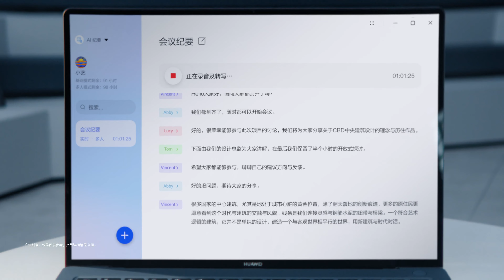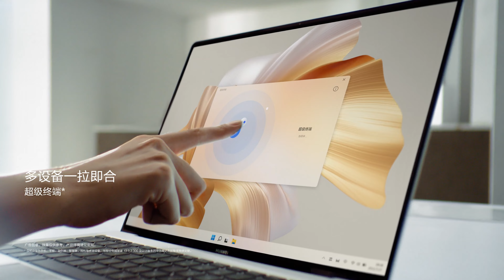huawei advertisingcreative beauty laptop 华为 广告创意 美女 笔记本电脑